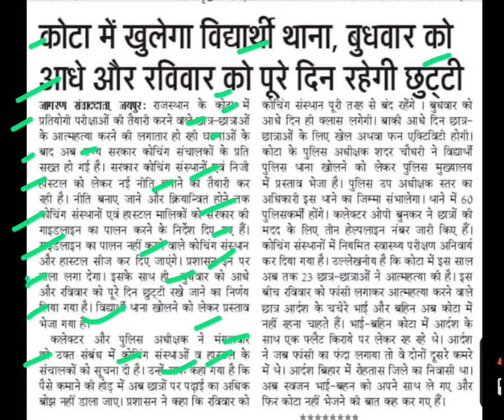कोटा में खुलेगा विद्यार्थी थाना,kota coaching latest news,kota coaching news today,kota new update